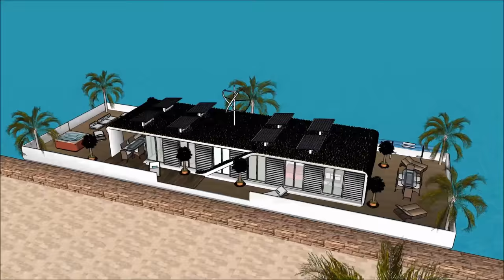Casa flotante en España México Amsterdam moderna base residencial casa flotanteing para la vida de l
El Casa flotante en España México Amsterdam moderna base residencial casa flotanteing para la vida de l está hecho para mantener la calidad de vida:

El Casa flotante en España México Amsterdam moderna base residencial casa flotanteing para la vida de l incluye un Diseño de Barcaza Extravagante listo para que el usuario extravagante alquile la barcaza de la Casa flotante

Casa flotante en España México Amsterdam moderna base residencial casa flotanteing para la vida de l tiene tres planes de nivel con sótano debajo, que consiste en todas las instalaciones necesarias para el arrendatario. The Houseboat Barge tiene un diseño contemporáneo moderno único con características arquitectónicas únicas. Tiene su propia sala de estar con una hermosa vista de la bahía.